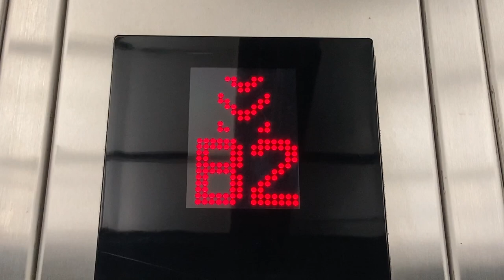電梯(エレベーター) 樓層展示(階床表示) 顯示板(表示板) 臺灣桃園國際機場(台湾桃園国際空港) T1⇔機場第一航廈站(空港第1ターミナル駅)